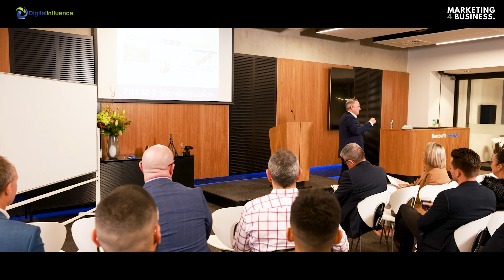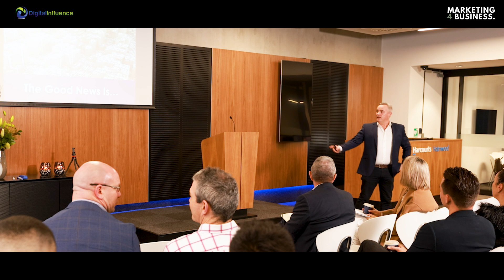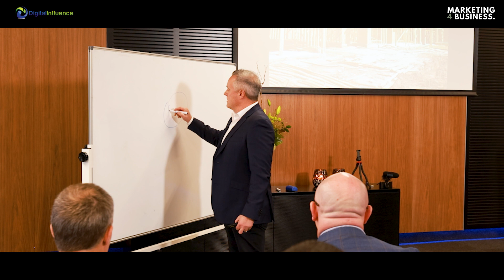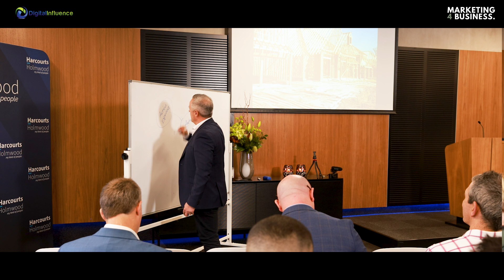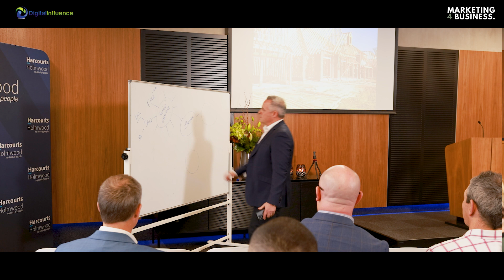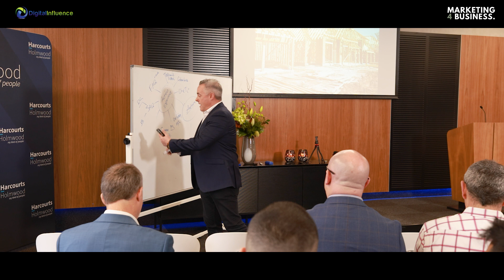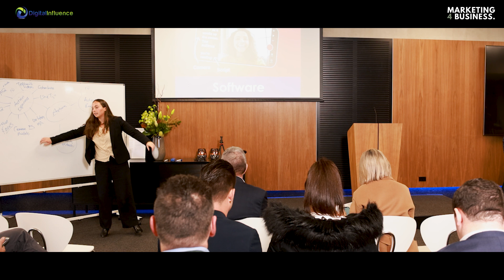Video Influence - How To Create Reel Success So People Know, Like & Trust You Faster.